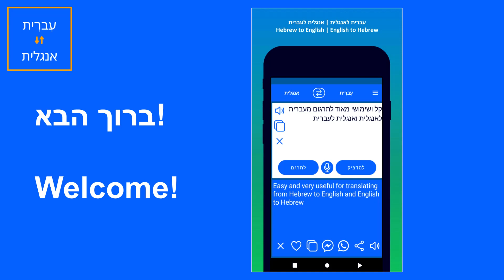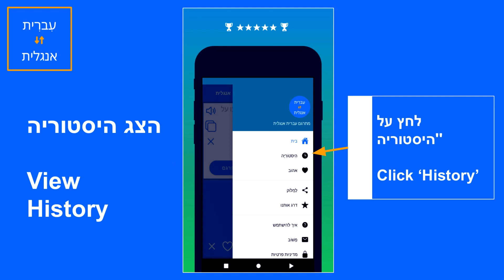Demo: English to Hebrew Translator App and Hebrew to English Translator App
Easily translate from Hebrew to English and English to Hebrew using our FREE "Hebrew to English Translator App"

Hebrew to English Translator App and English to Hebrew App  Demo

Features:
1. Text Translator: Easily translate Hebrew to English and English  to Hebrew. This app is very useful for learning Hebrew through English .
2. Voice Translator: Easily translate Hebrew voice to English and English voice to Hebrew. Helps you in understanding Hebrew Pronunciation.
3. Hebrew English Dictionary / English Hebrew Dictionary : Use it as Hebrew to English Dictionary or English to Hebrew Dictionary and get the meaning of the words instantly.
4. Share Translated Text: Share the translated text to other apps easily using the 'Share' button. You can also use 'Whatsapp' button to share the translated text to Whatsapp in single click.